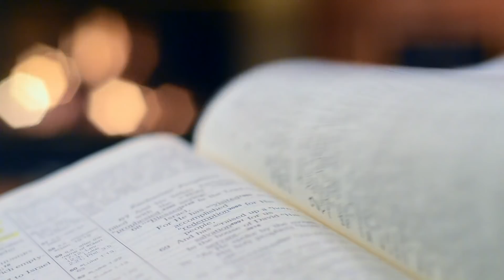Homilia Diária | Deus enviou Jesus para que tenhamos a vida eterna | 14 de abril 2021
“Deus amou tanto o mundo que deu o seu Filho unigênito, para que não morra todo o que n'Ele crer, mas tenha a vida eterna” (João 3,16). Assista à reflexão do Evangelho de hoje, feita por Padre Roger Araújo.

Gerente de Conteúdo: Rogéria Nair
Direção e produção: Karina Silva
Câmeras: Editores CN Brasília
Edição e Finalização: Lucas Santana